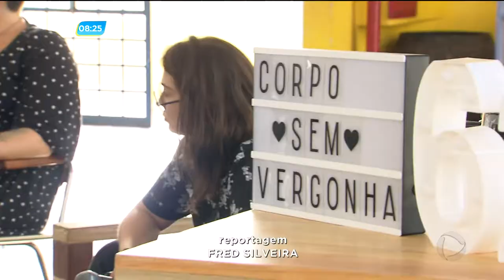GA - Luta contra a gordofobia - 14-05-2018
Você já ouviu falar em gordofobia? Pra quem não sabe, esse é o nome dado ao preconceito contra pessoas acima do peso. O tema foi discutido neste fim de semana aqui em Goiânia.